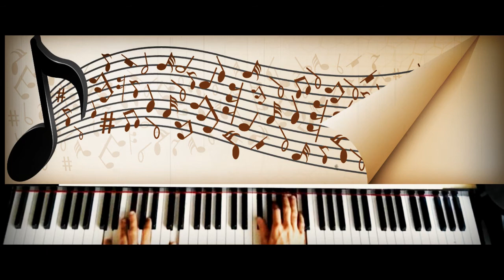Download Requiem - Lacrimosa Piano Sheet music in PDF & MP3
Here is another opportunity for you to Download Lacrimosa piano Sheet music ...​. In which many as been written to me on my blog at kongashare to reveal the link for Lacrimosa sheet music. "Download Lacrimosa music score", The music was originally composed by well-known Music composer 'Wolfgang Amadeus Mozart'. I will disclose the download link for the pdf and mp3 below.

So you are basically watching the songs on your computer!
Make sure to watch in 720p to get the best picture, thanks!

Special thanks to kongashare.com for this free link.